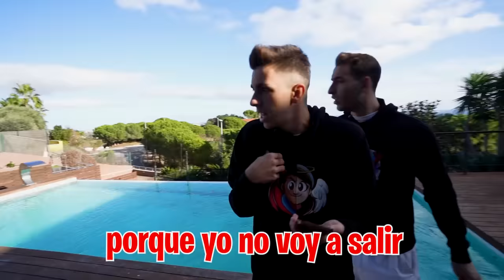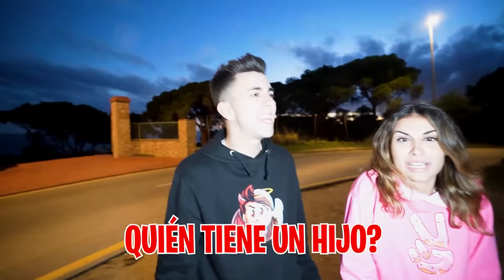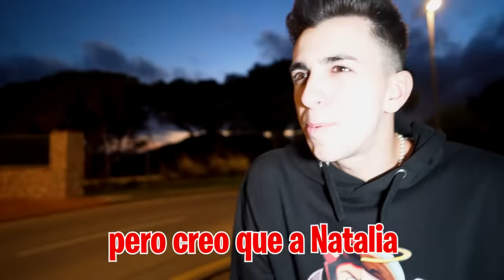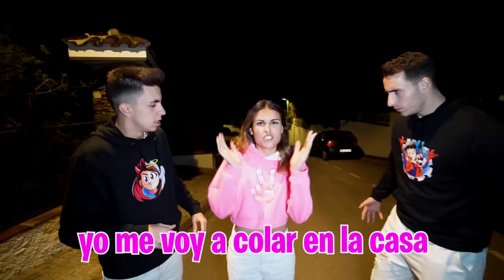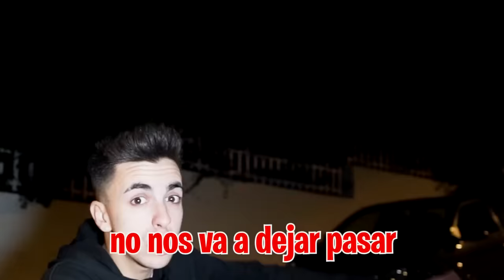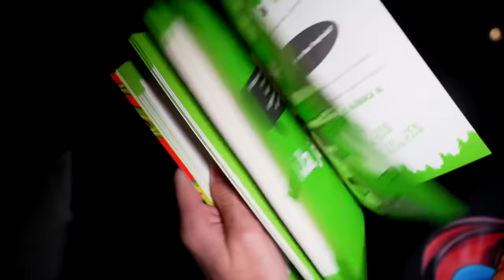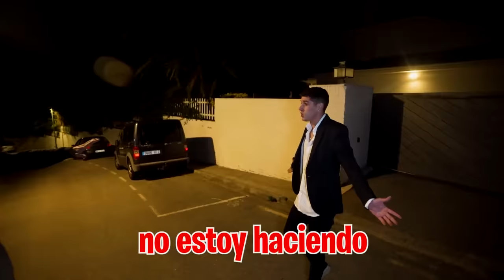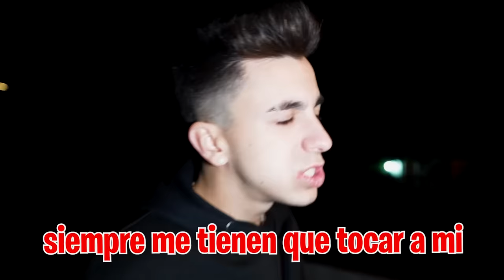MI HIJA ADOPTA A UN NIÑO CON SU NOVIO…*tiene un hijo!*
Mi hija ha tomado la decisión de adoptar a un niño para que sea su hijo y viva con ella con su novio en su nueva casa.